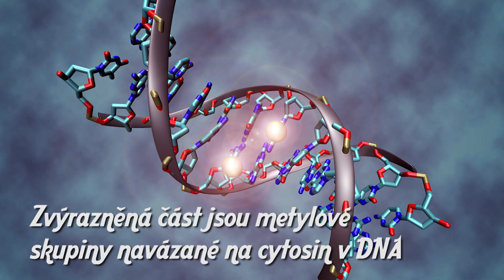NASA studuje dvojčata v kosmu a na Zemi - Proč to řešíme? #6